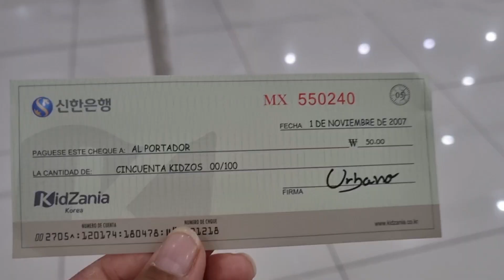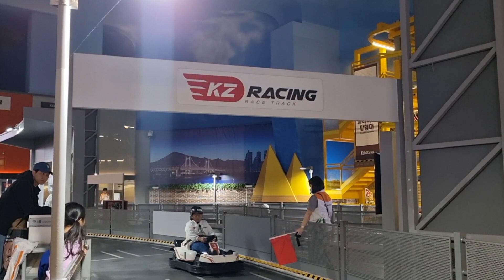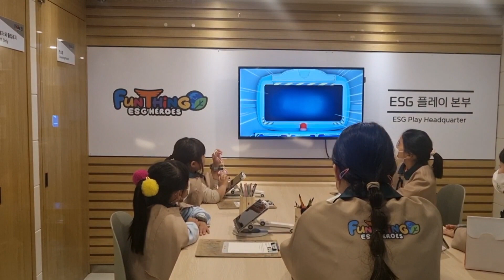KidZania Busan || 키자니아 부산